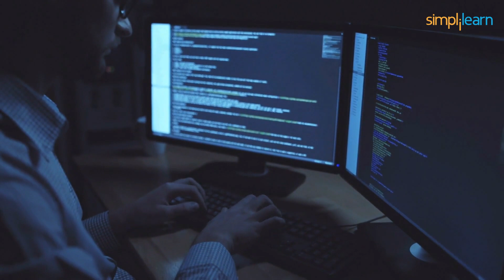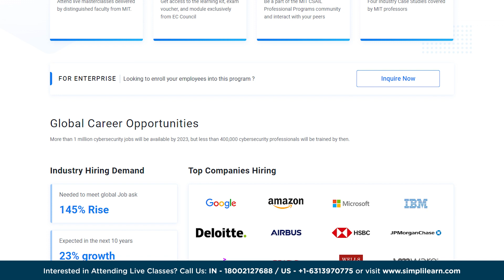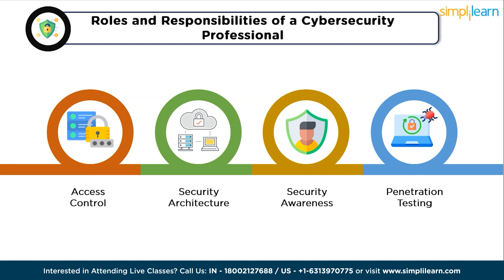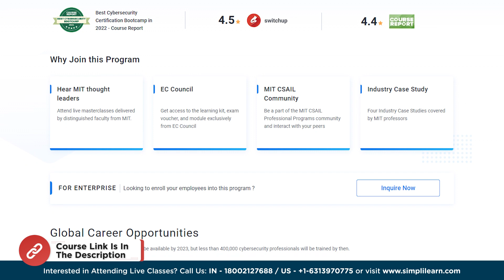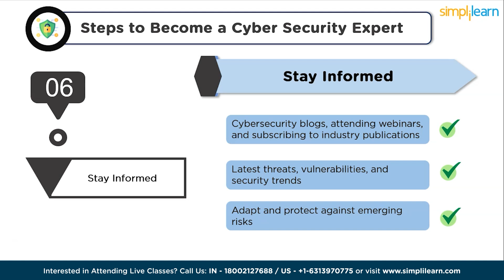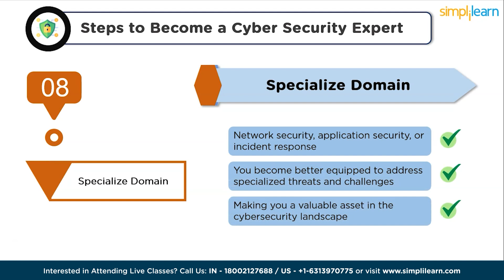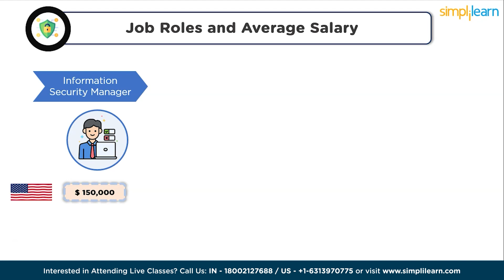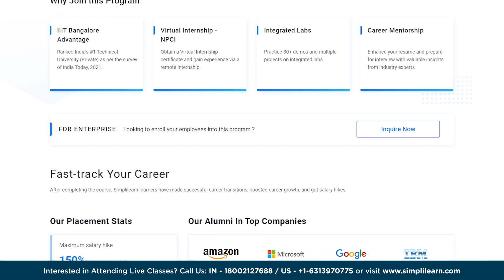🔥 How To Become A Cybersecurity Professional In 2026 | Cybersecurity Careers 2026 | Simplilearn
"️️🔥Professional Certificate in AI and Machine Learning, delivered by Simplilearn in collaboration with Purdue University
️🔥 Applied Generative AI Specialization by Simplilearn in collaboration with Purdue University

In this informative How To Become A Cybersecurity Professional In 2026 video, we unveil the key steps to kickstart your journey towards becoming a successful cybersecurity professional in 2026. With the ever-evolving digital landscape and increasing cyber threats, the demand for skilled cybersecurity experts is higher than ever. We'll discuss the essential skills, certifications, and education you need to pursue, as well as provide insights into the job market and salary expectations for the year 2026. Whether you're a newcomer or looking to level up your career, this video is a must-watch for anyone aiming to secure a rewarding and in-demand profession in the field of cybersecurity. Don't miss out on the opportunity to shape your future!

Here in this How To Become A Cybersecurity Professional In 2026 video, we start with:

00:00

✅ Key Features
- 8X higher interaction in live online classes conducted by industry experts

✅ Skills Covered